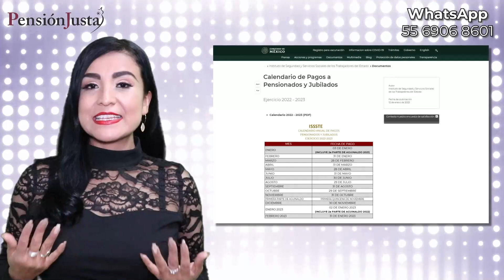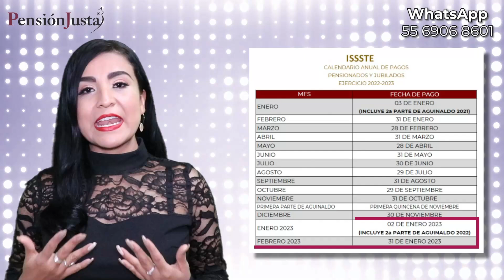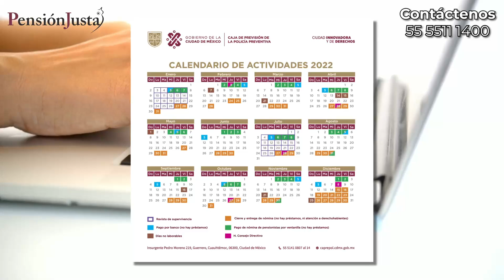¡Atención! Pago de pensión de febrero y calendario de pagos para ISSSTE, CAPREPOL y CAPTRALIR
Amigo pensionado en este video les informamos cuándo se realizará el pago de la pensión para el mes de febrero 2022, así como el calendario de pagos 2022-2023